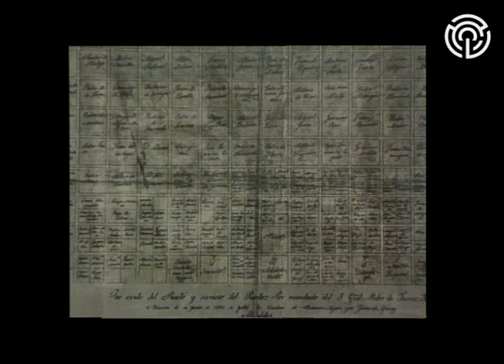AV-5544 Memorias de Buenos Aires. Capítulo: CALLES QUE FUERON CAMINOS: CABILDO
Esta entrega realiza un recorrido físico y cronológico por la avenida Cabildo y sus alrededores: su primera existencia como "la tierra de los montes grandes hacia la vasta llanura", su posterior trazado como Camino del Norte, y el devenir de los principales puntos citadinos que la caracterizan. De esta manera, las historias se entrelazan con el Arroyo Maldonado, la pulpería La Blanqueada (actual cruce de Cabildo y Pampa), el barrio de Belgrano, la Plaza Barrancas y el Hipódromo de Palermo, entre otros.